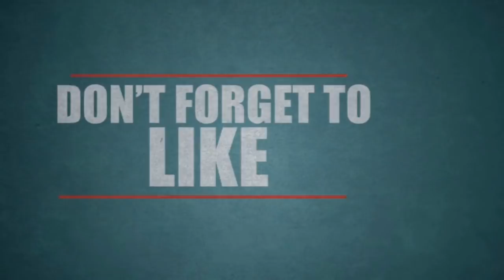கர்நாடகாவில் ஒரு நித்தியானந்தா: நடிகையுடன் நெருக்கமாக இருந்த காட்சிகள் வெளியானது